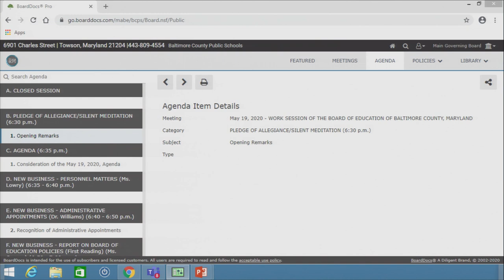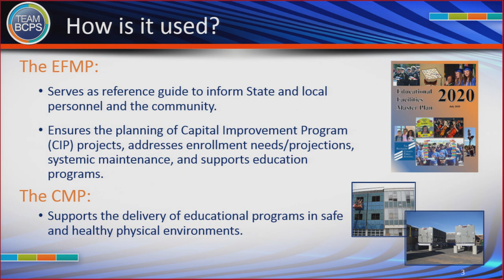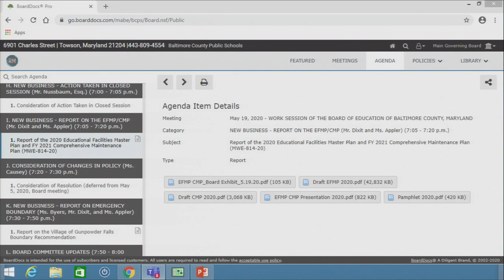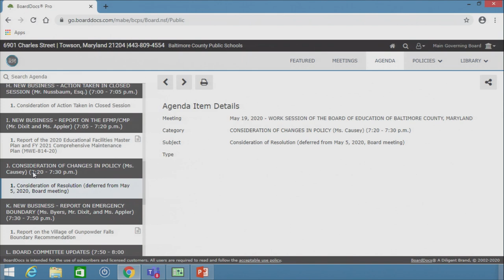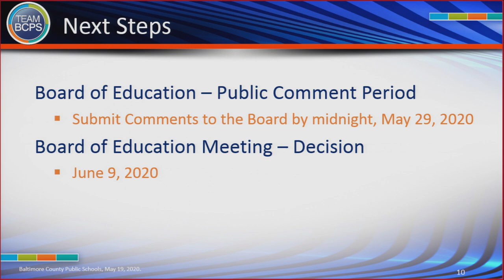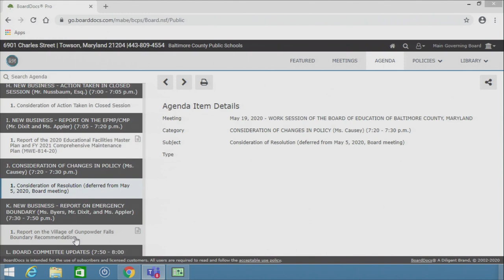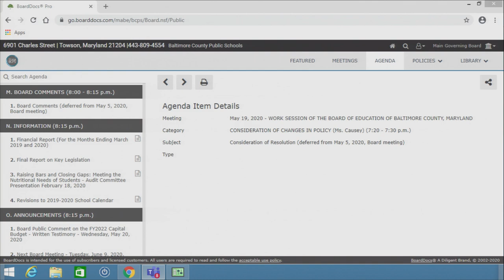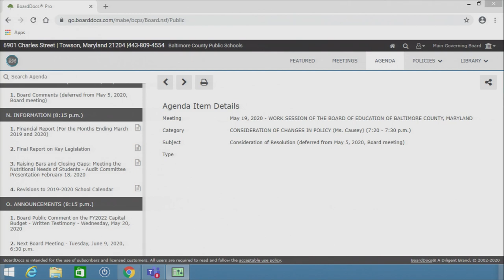Meeting of the Board of Education 5-19-20